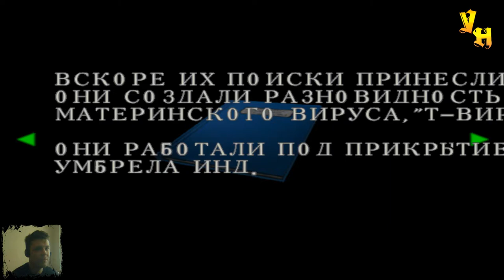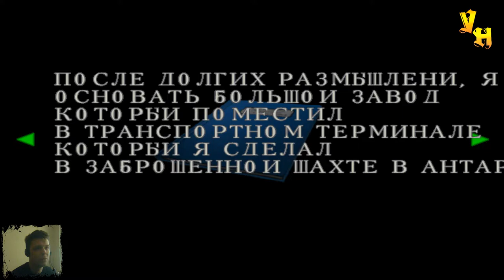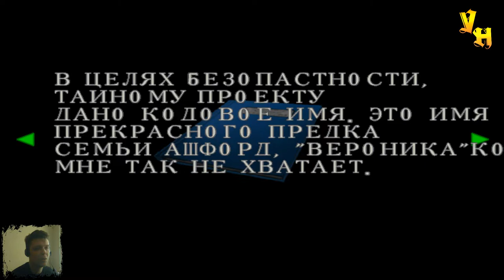Resident Evil Code Veronica - Ядовитый газ #12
В двенадцатой серии прохождения Resident Evil Code Veronica. Клер подает электричество на базе в Антарктике, после чего вместе со Стивом находит бурильную машину. С помощью машины они планируют выбраться из базы, но при подготовке машины к эксплуатации, по неаккуратности Стива помещение заполняет ядовитый газ.